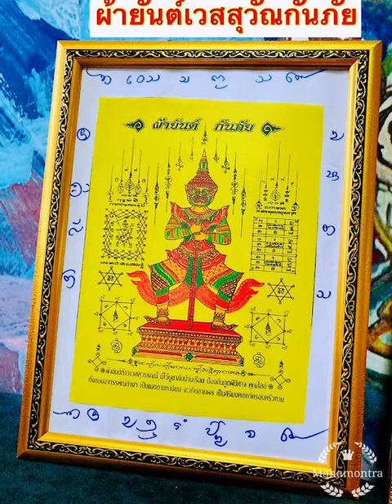ผ้ายันต์ท้าวเวสสุวรรณกันภัยมหามนตรา